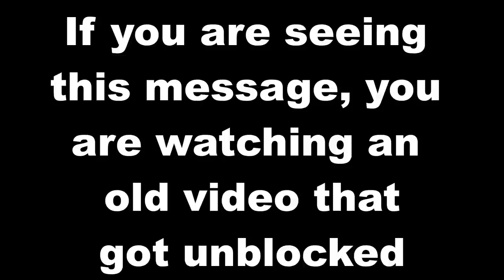Drum Teacher Reaction: Baard Kolstad | LEPROUS - Slave (Live At Rockefeller Music Hall)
One of the huge surprises for me doing reaction videos was Leprous and the drumming of Baard Kolstad. This is what it's all about!!!
Live and loud. GET IT!

DRUM GEAR!